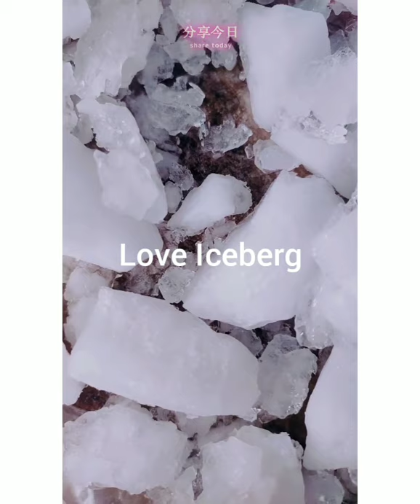ICE EATING | FREEZER FROST EATING | FREEZER FROST SCRAPING | WHITE ICE EATING